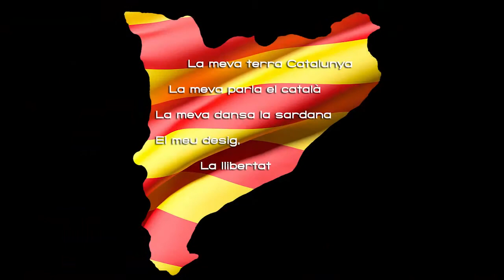A tu Espanya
Poesía de Alexandra Morera i Fargas